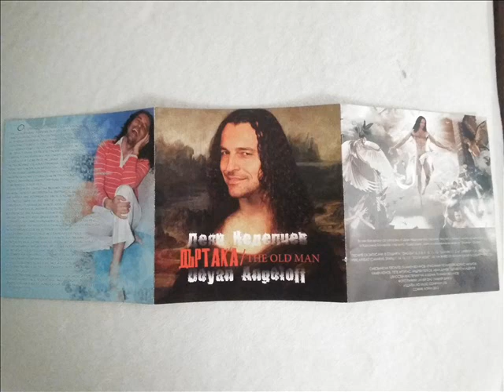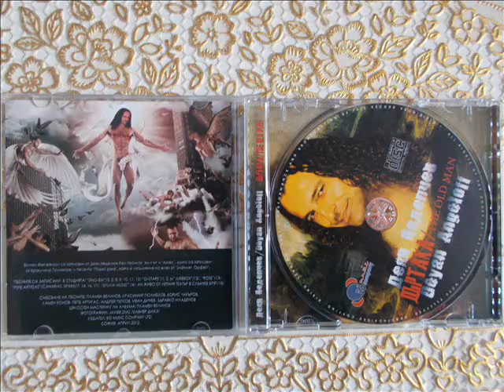ДЕЯН НЕДЕЛЧЕВ-ГОСПОД Е БЪЛГАРИН-GOD IS BULGARIAN- DEYAN ANGELOFF -2011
BULGARIAN MEGA POP STAR WITH HIS BRAND NEW SINGEL FOR 2011'GOD IS BULGARIAN'  MUSIC BY DEYAN ANGELOFF ,LYRICS BY IVAN STANCHEV ,ARRANGEMENT BY BORIS CHAKAROV..THE SONG IS FROM THE ALBUM ''THE OLD MAN''2012